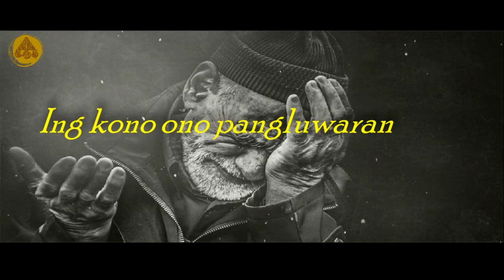Story Wa Jawa Bijak 30 detik | Pepes | Pitutur Jowo Menyentuh Hati Kanggo Nglakoni Urip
''Wis tak pracoyo
Menowo ono panandhang,
ing kono ono pangluwaran.
Kang wigati.
Ojo pepes ing pengarep-arep
marang Sang Pamarta.
sarta ditansaho olah katresnan
marang sapepodo"